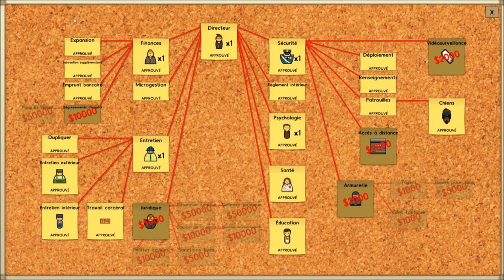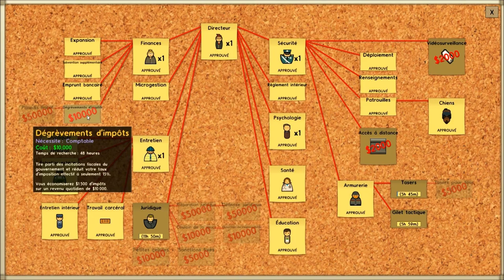Prison Architect 1.0 ep10